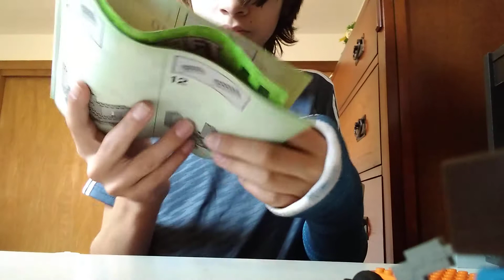ASMR Lego Minecraft build part 1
Relaxing snaps of Lego pieces